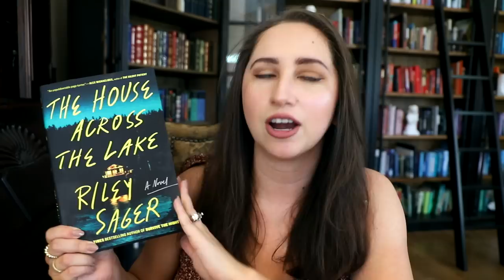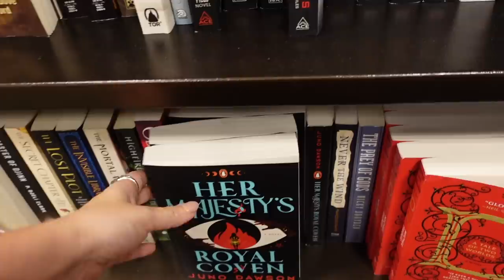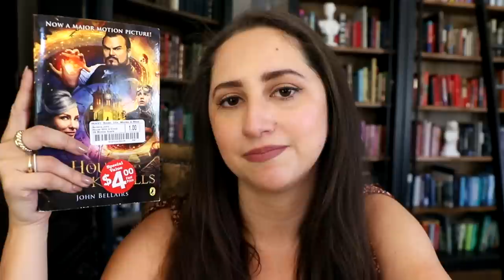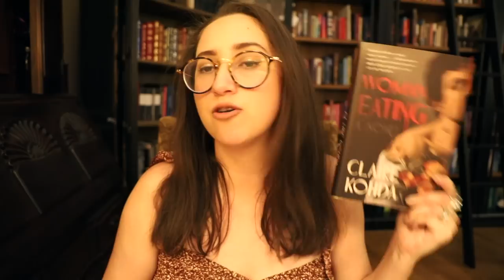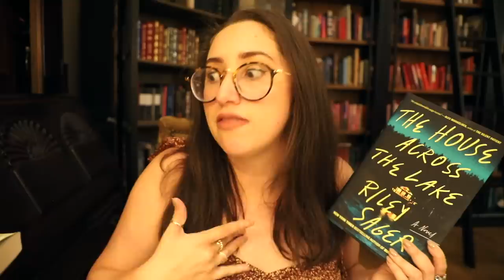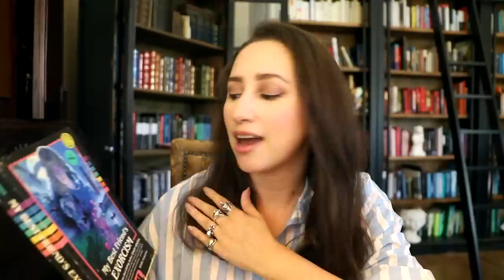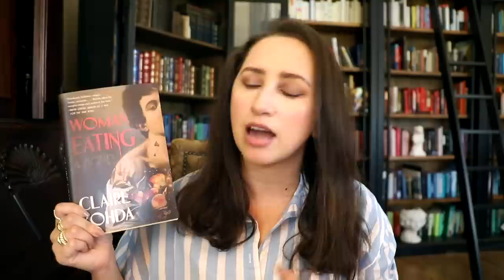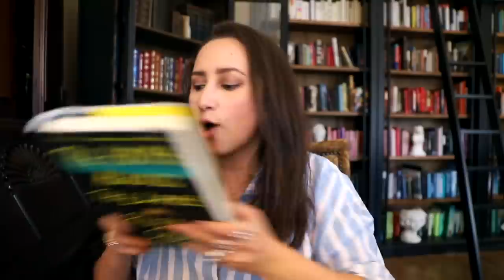Book Shopping, Book Hauls, Little Libraries, Bubble Tea, and Scary Books! | SUMMERWEEN DAYS 4-7!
Hi friends and thanks for stopping by!

Be sure to give the hosts of this spooky readathon a follow!

Books Mentioned:

1. I'm Thinking of Ending Things
by Ian Ried

2. Woman Eating
by Claire Kohda

3. My Best Friend's Exorcism
by Grady Hendrix

4. The Southern Book Club's Guide to Slaying Vampires
by Grady Hendrix

5. The House Across the Lake
by Riley Sager